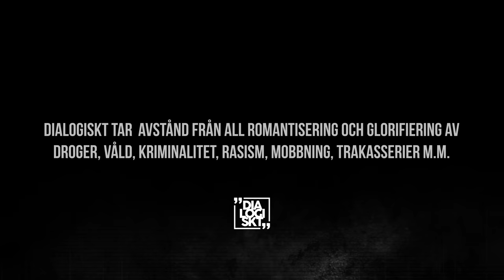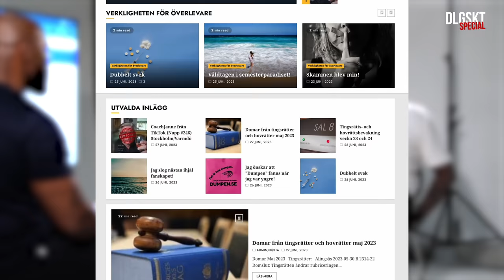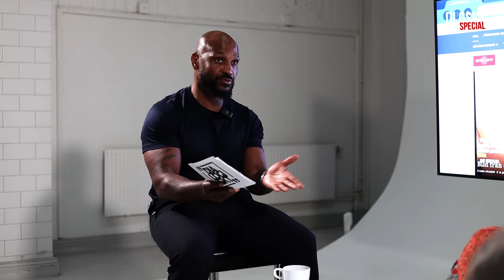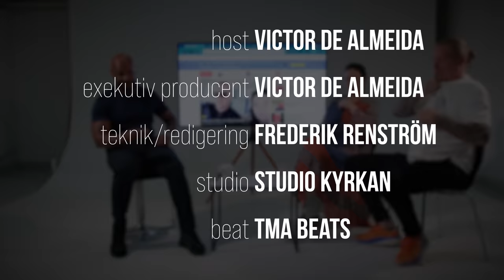DLGSKT Special: DUMPEN.SE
Det här inlägget är en annons för Bodyguard.nu och innehåller annonslänkar.
Bodyguard är Sveriges största leverantör av försvarsspray. Hos oss hittar du bland annat överfallslarm och självförsvarsspray. Köp här:

Dumpen, eller dumpen.se, är svensk webbplats med utgivarbevis som verkar mot sexuella övergrepp mot barn.En av webbplatsens initiativtagare är höjdhopparen Patrik Sjöberg, som själv utsattes av övergrepp från sin styvfar Viljo Nousiainen, som också var hans tränare.Ansvarig utgivare är Sara Nilsson, som arbetat med Patrik Sjöberg mot sexuella övergrepp mot barn på tidigare plattformar.

Samt även där poddar finns @acastsweden @spotifysweden

Gillar du det vi gör och vill stötta oss med en summa så swishar du på: 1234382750

Tack för att ni tittar, delar och diskuterar!

***Detta är en personlig berättelse utifrån gästens perspektiv.
Dialogiskt tar givetvis avstånd från all romantisering och glorifiering av droger, våld, kriminalitet, rasism, mobbing, trakasserier m.m.***